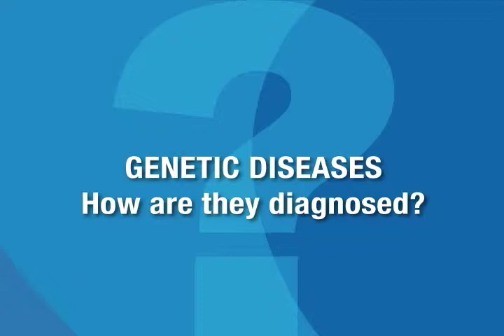Genetic Diseases: How are Genetic Diseases diagnosed?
How Genetic Diseases are diagnosed before birth. Presented by Brian Shaffer MD, Assistant Clinical Professor, UCSF Reproductive Genetics & Perinatology.